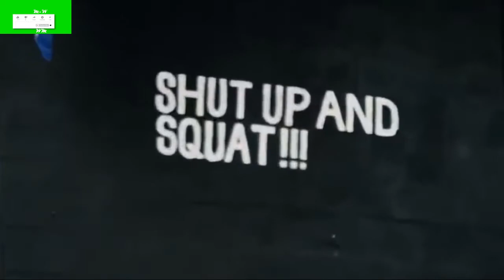Best Workout Music Mix 🔥 Gym Motivation Music 🔥 Female Fitness Motivation 2021🔥 Female Hard Working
♪♪ So, chill with some lovely songs.

🎄 When you are using this Music Video,  you put this in your description: